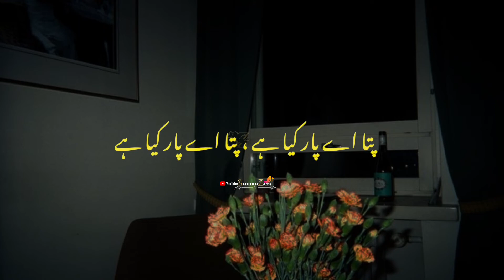tahzeeb hafi new poetry | new urdu poetry |black screen poetry| urdu shayari